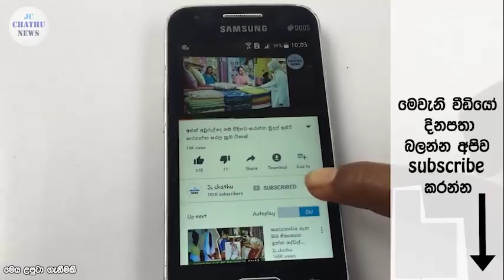මැදපෙරදිග රැකියාවලට යන ශ්‍රී ලාංකික කාන්තාවන්ට උපත් පාලනය කිරීමට නියෝග කරයි